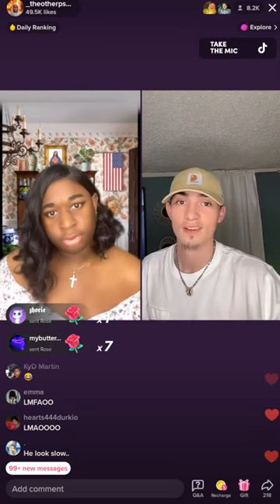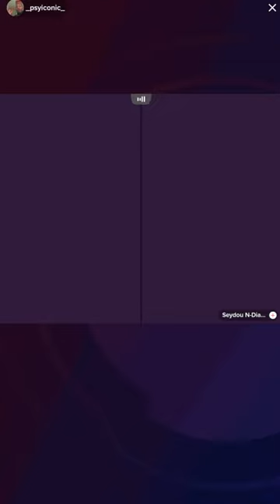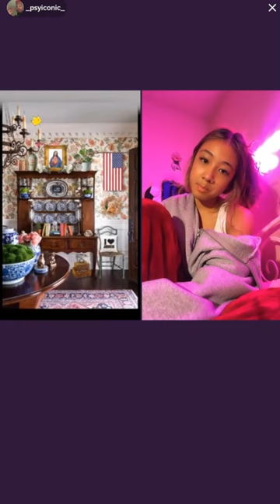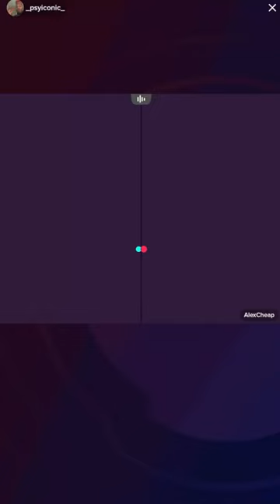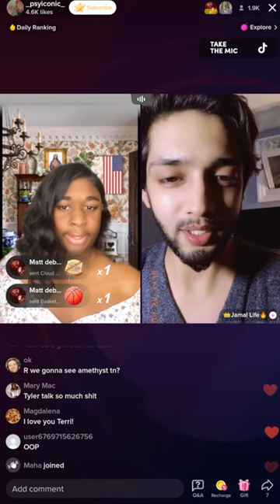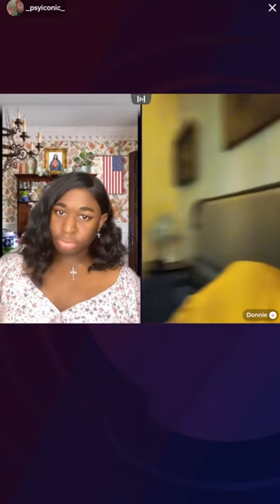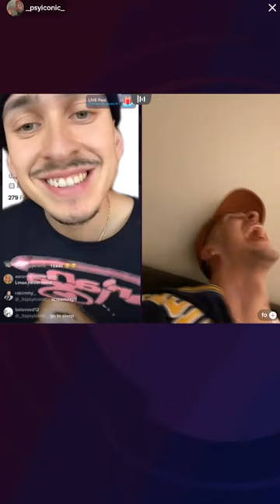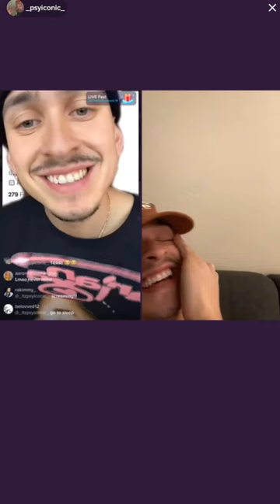Terri Joe's TikTok Live | 9th February 2023